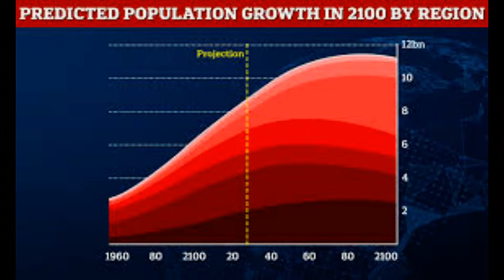Disneys age altering AI that could transform Hollywood Program can make young actors look 80 or o